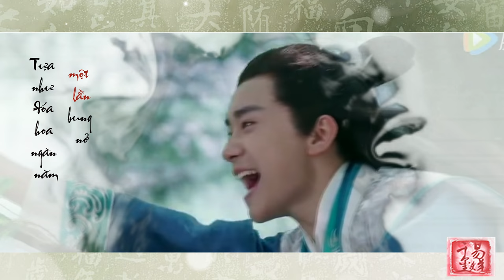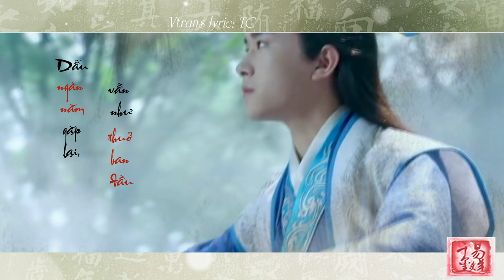[FMV] Dịch Dương Thiên Tỉ - Tựa như sơ kiến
Vtrans: Thanh Cao